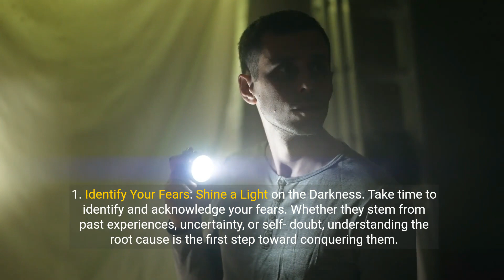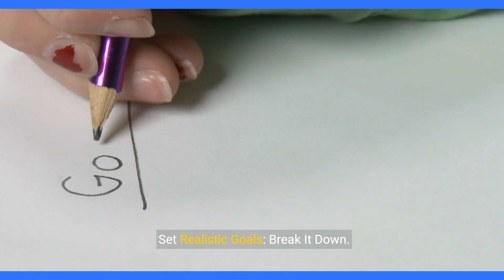12 Strategies to Conquer Your Fears and Thrive 💕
1. Overcoming Obstacles: 12 Strategies to Conquer Your Fears and Thrive

2. Fear is a natural human emotion that can hold us back from reaching our full potential. However, by confronting our fears head-on and adopting effective strategies, we can overcome obstacles and achieve personal growth. In this guide, we present 12 techniques to help you conquer your fears and thrive in life.

1. Identify Your Fears: Shine a Light on the Darkness
Take time to identify and acknowledge your fears. Whether they stem from past experiences, uncertainty, or self-doubt, understanding the root cause is the first step toward conquering them.

2. Face Your Fears: Embrace Discomfort
Challenge yourself to confront your fears, one step at a time. Start with small, manageable tasks that push you outside your comfort zone, gradually building confidence and resilience.

3. Shift Your Perspective: Reframe Negative Thoughts
Reframe your negative thoughts and beliefs about fear. Instead of seeing fear as a barrier, view it as an opportunity for growth and self-discovery. Embrace the challenge and focus on the potential rewards.

4. Visualize Success: Envision Your Triumph
Use visualization techniques to imagine yourself overcoming your fears and achieving your goals. Visualizing success can help build confidence and motivation, making it easier to take action.

5. Practice Self-Compassion: Be Kind to Yourself
Be kind and compassionate toward yourself as you navigate your fears. Understand that it's okay to feel afraid and that setbacks are a natural part of the process. Treat yourself with the same kindness and understanding you would offer to a friend.

6. Seek Support: Lean on Your Network
Reach out to friends, family members, or a trusted mentor for support. Sharing your fears with others can provide valuable perspective, encouragement, and guidance as you work through them.

7. Set Realistic Goals: Break It Down
Break your fears down into smaller, more manageable goals. Set realistic objectives that allow you to gradually confront and overcome your fears, celebrating each milestone along the way.

8. Practice Mindfulness: Stay Present
Stay present and focused in the moment, rather than allowing your fears to consume your thoughts. Mindfulness techniques such as deep breathing, meditation, or yoga can help calm your mind and reduce anxiety.

9. Challenge Negative Self-Talk: Cultivate Positivity
Challenge negative self-talk and limiting beliefs that reinforce your fears. Replace self-doubt with affirmations and positive affirmations that boost your confidence and self-esteem.

10. Take Action: Embrace Courage
Take decisive action to confront your fears, even when it feels uncomfortable or daunting. Each step forward, no matter how small, brings you closer to overcoming your fears and achieving your goals.

11. Celebrate Your Progress: Acknowledge Your Growth
Celebrate your progress and accomplishments along the way. Recognize the courage and resilience it takes to face your fears, and celebrate each milestone as a testament to your strength.

12. Embrace Failure: Learn and Grow
Embrace failure as an opportunity for learning and growth. Understand that setbacks are a natural part of the journey and use them as valuable lessons to propel you forward.

13. By incorporating these 12 strategies into your life, you can overcome your fears and unleash your full potential. Remember that conquering your fears is a journey, and it's okay to take it one step at a time.